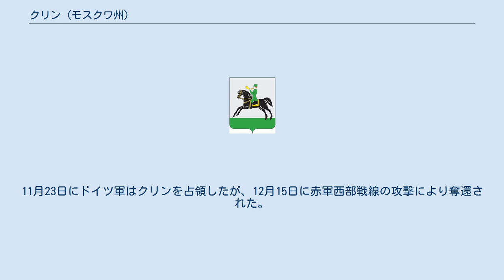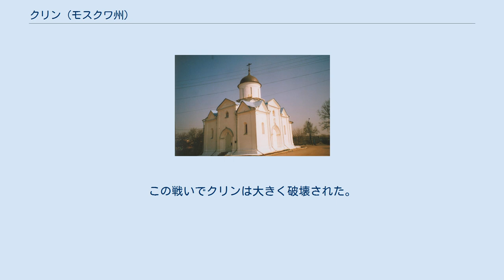クリン (モスクワ州)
クリンの市章 クリン（ロシア語: Клин、ラテン文字表記の例: Klin）は、ロシアのモスクワ州北西部にある都市。
クリン地区の中心都市である。
2002年国勢調査で83,178人、1989年ソ連国勢調査で94,908人。
 クリン市街とセストラ川の眺め ヴォルガ川の支流ドゥブナ川へ流れる、セストラ川に沿う。
首都モスクワの85キロメートル北西に位置し、モスクワとサンクトペテルブルクを結ぶモスクワ・サンクトペテルブルク鉄道やM10幹線道路が通る交通の要衝である。
 生神女就寝大聖堂 ピョートル・チャイコフスキーの旧宅。
現在は博物館となっている クリンのソビエト広場 クリンが記録に初出するのは1317年と早い。
要塞の町だったクリンはモスクワとトヴェリの間の争奪の対象となっており、1482年にトヴェリ大公国がモスクワ大公国に編入されるとクリンもモスクワ大公国の一部となった。
 1781年にクリンは市となり、新古典主義建築による都市計画が施行された。
1851年のモスクワ・サンクトペテルブルク鉄道建設でクリンの産業は発展し、ソ連時代には化学工業が集積する産業都市となった。
 1941年暮れ、独ソ戦のモスクワの戦いでは、クリンはモスクワに迫るドイツ国防軍と防衛する赤軍との間の激戦地となった。
11月23日にドイツ軍はクリンを占領したが、12月15日に赤軍西部戦線の攻撃により奪還された。
この戦いでクリンは大きく破壊された。
 クリンに位置する聖堂でも最も有名なものには、生神女就寝修道院の一部で16世紀に建てられた生神女就寝大聖堂や、1712年に建てられたロシア・バロック様式の復活大聖堂がある。
 クリンの有名な住民には、作曲家ピョートル・チャイコフスキーがおり、後半生にはクリンで『眠れる森の美女』や『くるみ割り人形』を書いた。
その旧宅は現在も公開され博物館となっている。